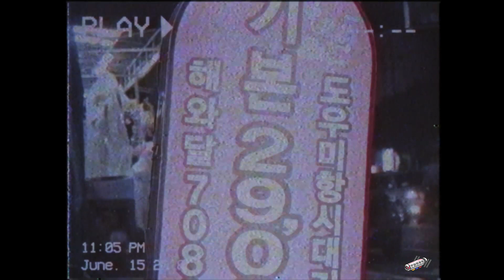CityEOasis - Smog (Prod. by @_Oyster) (Dir.by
Prod by Oyster
Composed by Oyster
Shot + Edited by _Spacestation
Directed by _Spacestation

Sub.